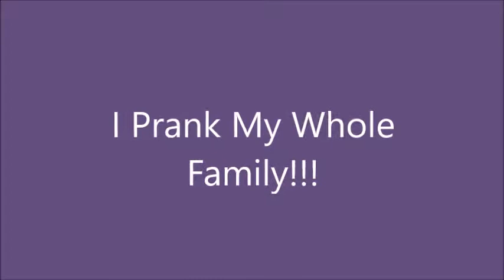I Prank My Whole Family!!!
musical.ly- @kirbykirby